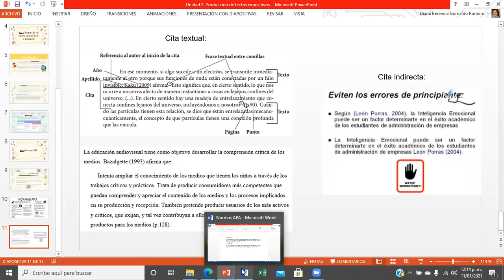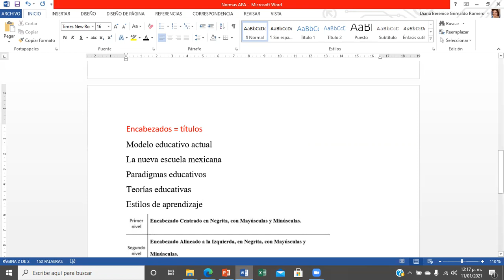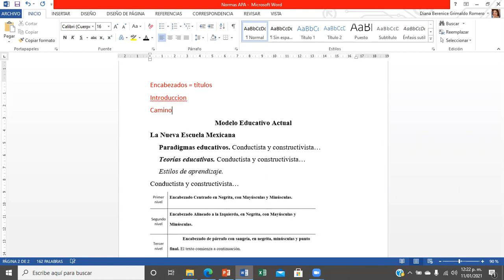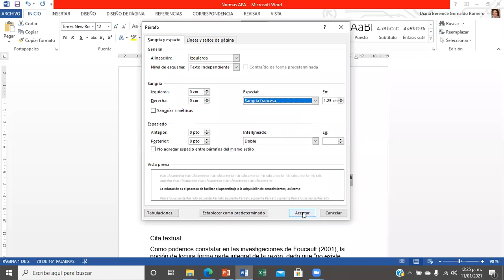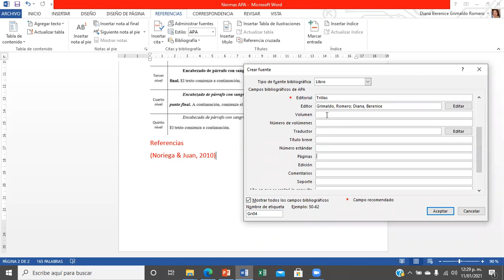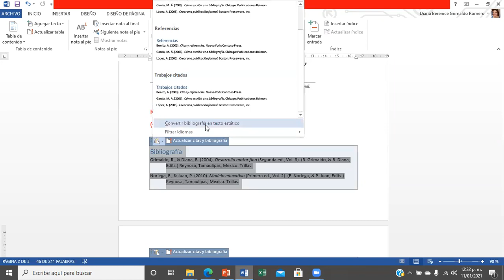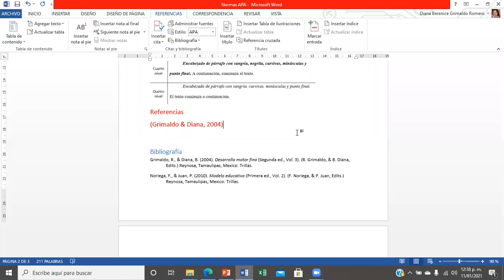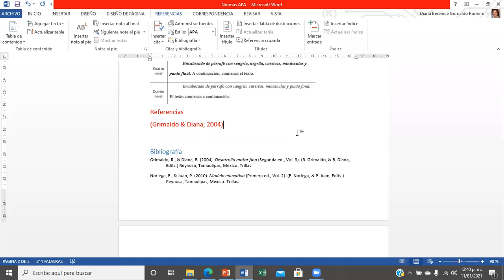LETIC 2° ESC (11/01/21) sesión 3. Literatura y redacción